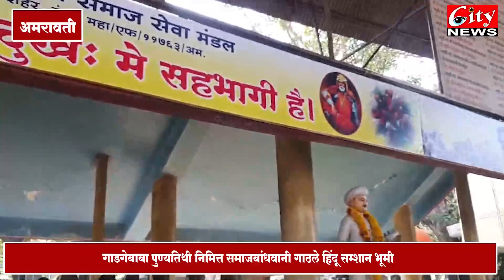हिंदू सम्शान भूमी ला बुंदेला_धोबी_समाज वतीने साहित्याची भेट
गाडगेबाबा_पुण्यतिथी निमित्त समाजबांधवानी गाठले हिंदू सम्शान भूमी
अनेक समाजबांधवानी व्यक्त केल्या भावना